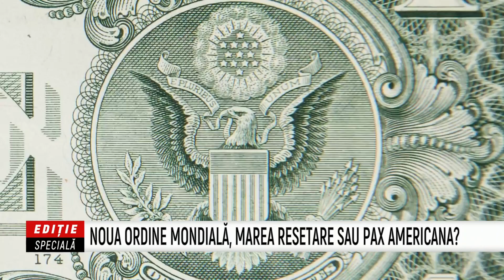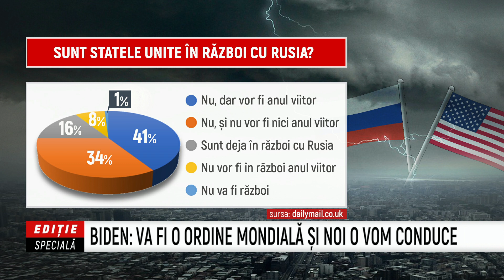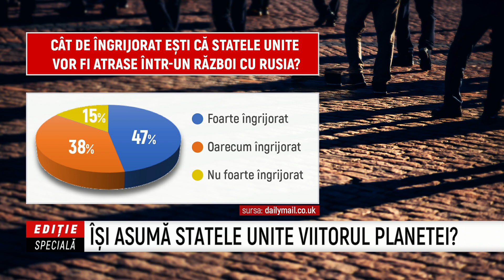Editie Speciala - Sarmiza Andronic, Cornelia Lalu, Dumitru Coarna- 29 Martie 2022 - P1 | MetropolaTV